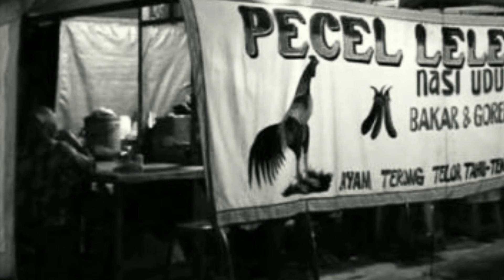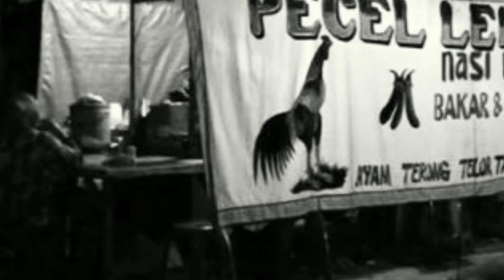Warung Makan Demit! Jangan Sampai Makan Disini! - Sepenggal Kisah (Horror Story)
Kalau kalian semua menemukan warung yang memiliki tanda-tanda pada vidio ini maka waspadalah bisa jadi yang punya warung makan bukan manusia!

warung misterius
warung horor
warung movie
mistis warung kopi
warung mistik
warung misterius
warung hantu
warung demit hongkong mojokerto jawa timur
warung demit hongkong gelang mojosulur mojokerto jawa timur
warung 77
warung 88
warung hantu cinere
warung hantu surabaya menu
warung hantu alas roban
warung hantu mulyorejo
hantu warung sobat
hantu warung kopi
warung sobat hantu tik tok
resto warung hantu
warung hantu surabaya
warung burung hantu
menu warung burung hantu surabaya
daftar menu warung burung hantu
warung hantu surabaya city east java
warung hantu di surabaya
hantu di warung
warung sobat penampakan hantu jepang
warung kopi hantu
warung burung hantu kota sby jawa timur
warung horor
warung hantu merr
warung hantu menu
warung sobat hantu
warung sobat penampakan hantu tik tok
warung sobat penampakan hantu
warung setan
warung misterius
resto warung hantu surabaya
hantu tukang warung
angker prediksi
angker prediksi hk
angker gerinda
angker prediksi sydney
angker prediksi hongkong
angker dinamo
angker adalah
angker gerinda makita
angker alternator
angker alkohol
angker angka
angker app
angker angka setan
angker angker prediksi
angker arti dalam bahasa jawa
angker bor
anker bir
angker bor makita hp1630
angker blender
angker bor bosch
angker bor modern
anker beer
angker blender philips
angker circular saw
angker cutting maktec
angker cutting wheel
angker circular saw maktec
angker circular saw modern
anker charger
angker circular saw ryu
angker comunity
c ankergren
kabel type c anker
usb type c anker
usb c anker
usb c anker charger
usb c anker adapter
lightning type-c anker
hub usb c anker
angker dinamo stater
angker dalam ikan cupang
angker dinamo stater mio j
angker dinamo starter
angker dinamo ampere
angker dinamo stater klx
angker dinamo stater beat
d'loft apartemen angker
d loft apartment angker
d'loft binus angker
earphone anker
angker in english
angker dinamo excel
angker bahasa english
wm entertainment angker
hotel elmi angker
tanjakan emen angker
angker dinamo stater espass
angker film
angker futsal
angker facebook
anker fast charger
anker flare mini
anker fm
anker for iphone 12
angker gerinda maktec
angker gerinda fujiyama
angker gerinda ryu
angker gerinda bosch
angker gerinda modern
angker gerinda maktec mt90
angker hk
angker hongkong
angker hk hari ini
angker hitachi
angker hk 30 januari 2021
angka hongkong hari ini
anker headset
angker itu apa
anker indonesia
angker idn
anker indonesia shopee
anker iphone 12
anker ibox
anker indonesia service center
anker indonesia tokopedia
angker jack hammer
angker jigsaw
angker jigsaw bosch
angka jitu
angka jitu sidney
angka jitu sgp
angka jawa
angka jitu sgp hari ini
dj angker
dj angker mp3
j-walk jogja angker
download dj angker merinding
dj bass angker mp3
dj bass super angker
dj full bass angker
dj jungle bass angker
angker kipas angin
angker kaleng
angker kusen
angker kbbi
angker ketam
anker kode
angker krisbow
angker kawah ratu gunung salak
anker leci
anker lychee
anker liberty
angker lakoni laguna 70
anker liberty 2 pro
angker ludiarto
anker lightning cable
anker logo
angker menakutkan tts
angker maktec
angker mesin
angker makita
angker mesin serut
angker maktec mt90
anker minuman
angker mesin gerinda
angker nya gunung salak
angker nusakambangan
angker no togel
angker negara
anker nebula
angker nya gunung lawu
anker non alkohol
angker nagoya
angker octa
angker prediksi sgp
angker prediksi hk 7 maret 2021
angker prediksi 8 maret 2021
angker podcast
hotel angker quora
blue quill angler
angker reverbnation
angker router modern
angker router makita
angker rumah sakit mardi waluyo blitar
rumah angker sragen
rumah angker di solo
rumah angker pondok indah 2013
rumah angker malang
rs angker
angker serkel modern
angker sugu modern
angker sdy
angker starter
angker stater mio j
angker serkel maktec
angker sugu
angker stater beat
angker tts
angker tegese
angker tol cipali
angker toto
angker toto macau
anker tws
angker tenant
angkur u
angkur untuk pondasi
angkur untuk hebel
angkur untuk
universitas angker di indonesia
universitas angker
ui angker
ugm angker
angker vacuum cleaner
angker villa air lembang horor
angker vixion
angker vacuum
anker vector
angker vega zr
anker vs aukey
angker vlog
angkor wat
angkor wat terletak di negara
angkor wat merupakan peninggalan agama hindu yang berada di negara
angkor wat terdapat di negara
angkor wat berada di
angkor wat berada di negara
angkor wat merupakan bangunan yang menjadi ciri khas negara
angkor wat was faced a hindu temple a man